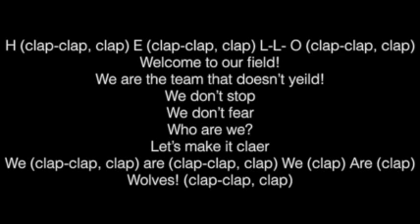Wolves Small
Description